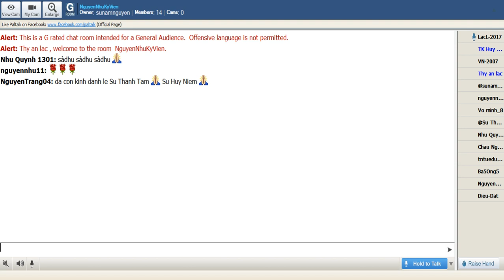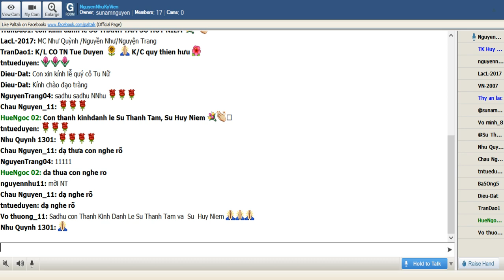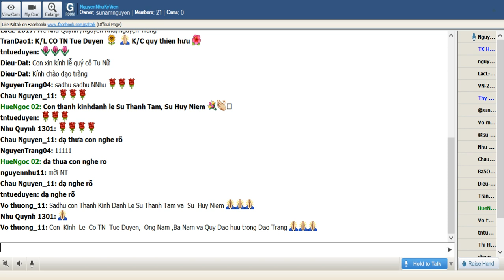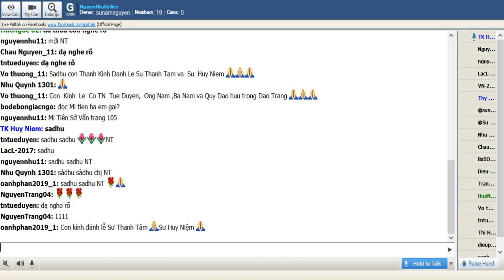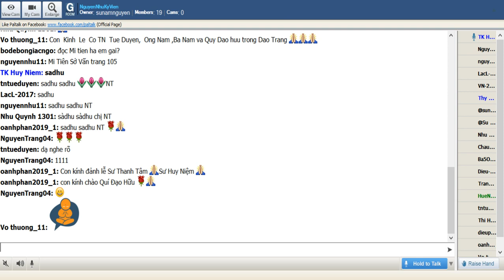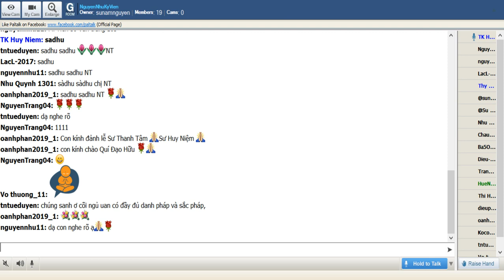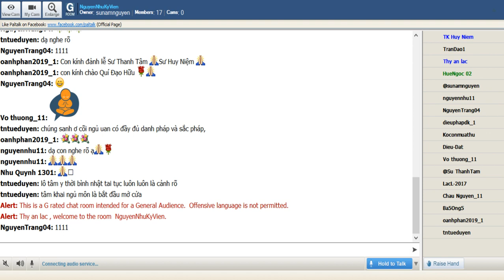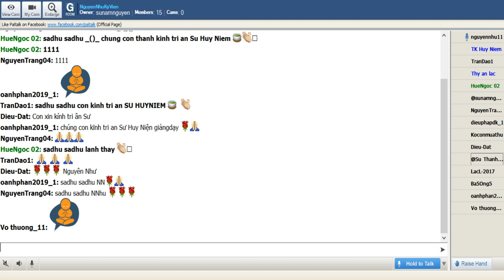NguyenNhuKyVien Thứ Tư July 11 2019.Sư Huy Niệm thuyết giảng Mi Tiên Vấn Đáp